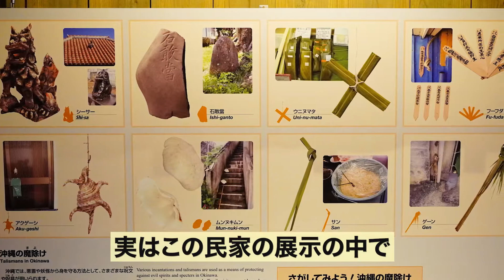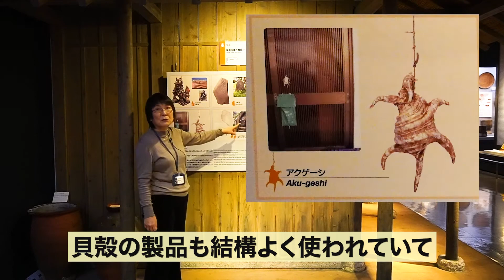おきみゅー 博物館常設展学芸員解説動画【民俗 Part2】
沖縄県立博物館・美術館イチオシの博物館常設展を各部門担当学芸員が解説します。